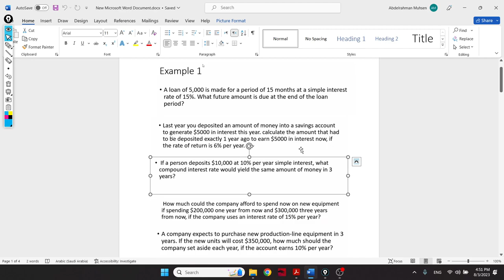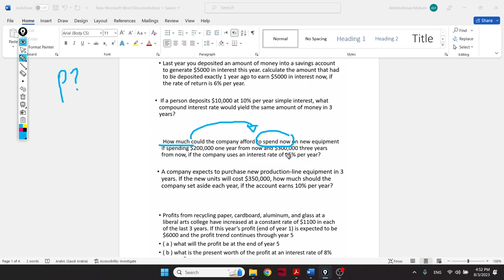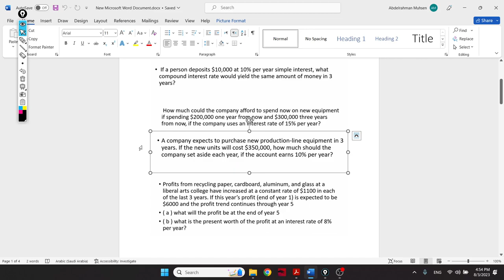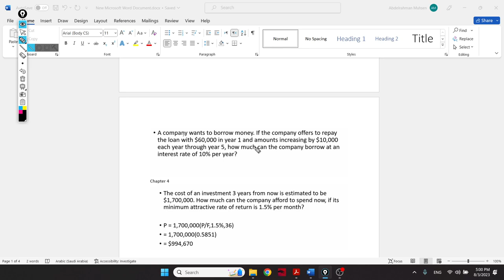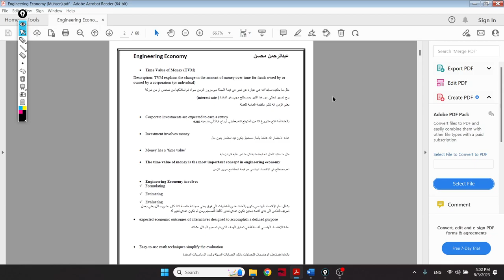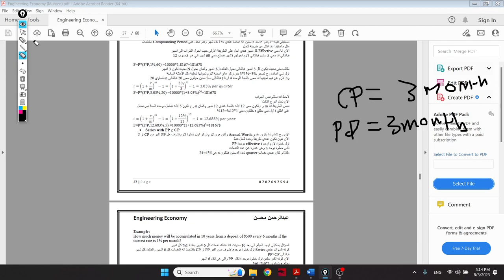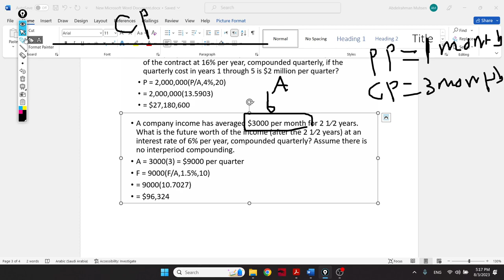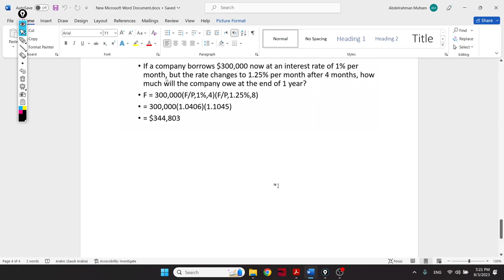Engineering Economy ( Mid-Term exam solved problem part 1)